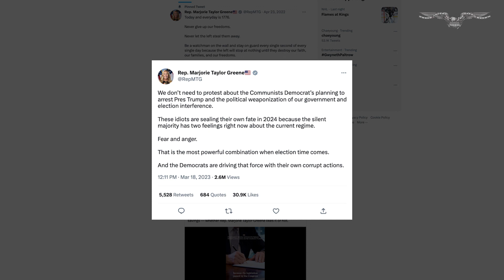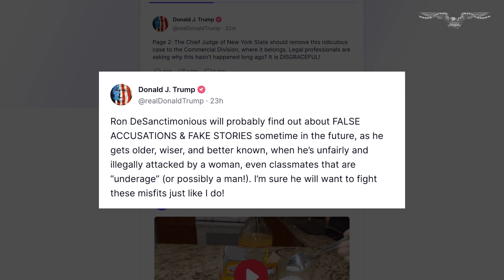'Angry' Trump focused on taking down DeSantis as expected indictment looms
Former President Donald Trump wants to take down Gov. Ron DeSantis (R-FL) himself as allies rush to defend Trump against a potential indictment and condemn the man seen as his chief rival for the 2024 Republican presidential nomination.

High-profile Trump supporters are swiping at the Florida governor over his muted response as the Manhattan District Attorney’s Office weighs charges against the former president in a case involving alleged hush money payments made to porn star Stormy Daniels in 2016.